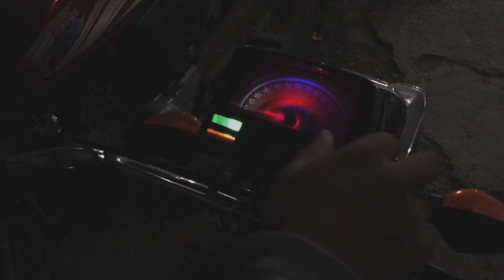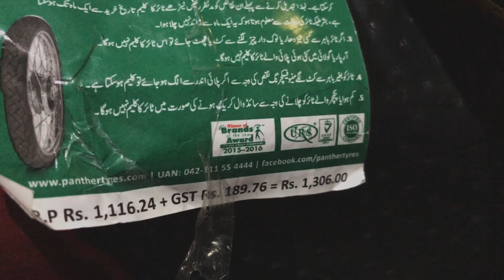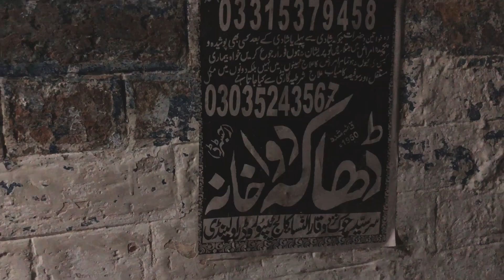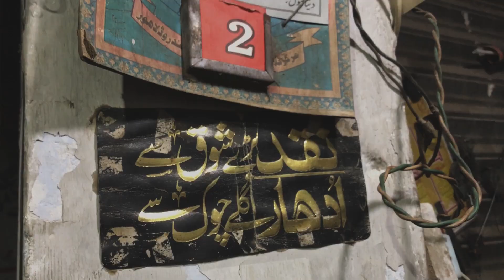RAWALPINDI BIKE MARKET S01EP07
Rawalpindi has a huge bike Market where all sort of new and used bikes are available.My Friend Hassan Aka (Mr Sheikh) had to change his bike tyres after our off road trip to Bhamala Stupa.